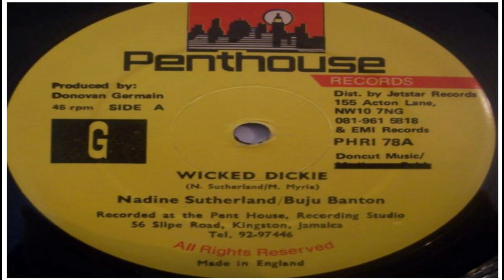Macka Diamond - Black People Can Dress